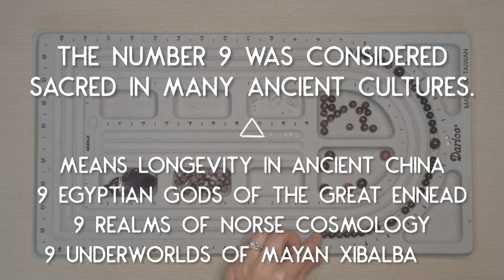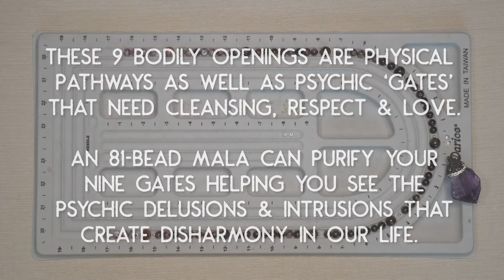Empath Protection Mala | How To Make A Mala | Beaded Necklace Tutorial | Mala Necklace DIY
DIY Make Time: 1 - 1.5 Hours

Empaths rely on their protective gemstones. Why not wear them as a mala necklace? This is how I make an 81-bead mala necklace of tourmaline gemstone beads using sacred number 9.

Instead of a tassel I use an amethyst pendant as the 'guru bead' to also give my necklace more protective power.  I also explore the significance of sacred number 9 and how an 81-bead mala necklace can also be used a talisman for your spiritual practice, healing work or shamanic journeying.

✅ THINGS TO REMEMBER:
--Cleanse or smudge your materials before you start crafting
--If using foraged organic materials, send a prayer of gratitude to the area you got it from
--Set the mood with soft music and lighting candles or incense
--Always craft your mystical tools with love and respect
--Don't craft if you're upset or overwhelmed, take a break, be patient with the process
--When you're done, say a prayer or affirmation to your tool and start using it!

🔮 WHAT IS THE DIY MYSTIC?
DIY Mystic is your guide on all things woo-woo & do-it-yourself tutorials on developing your own mystical life. The DIY Mystic empowers spiritual seekers to explore their spirituality in a fun, safe and inspiring way.